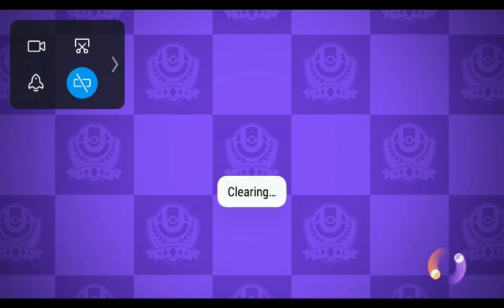glaceon casually freezing the stadium | Glacion gameplay | Pokémon unite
Hey guys fear here in this video we are going to see a op gameplay of glacion in pokemon unite